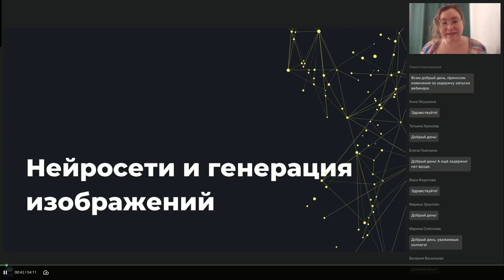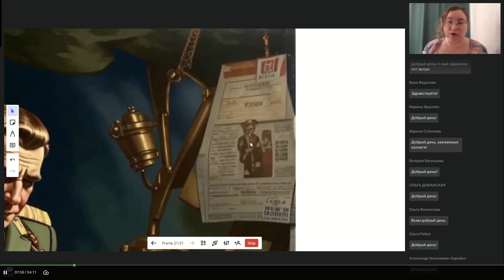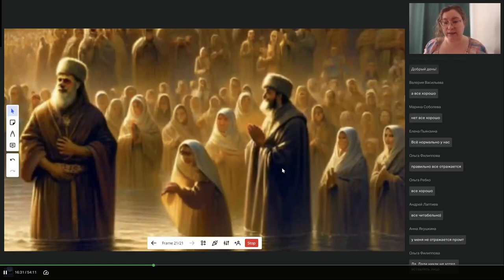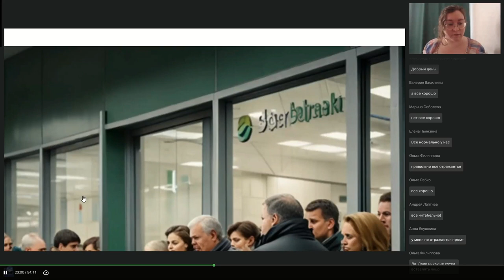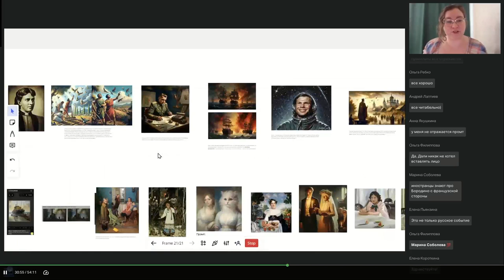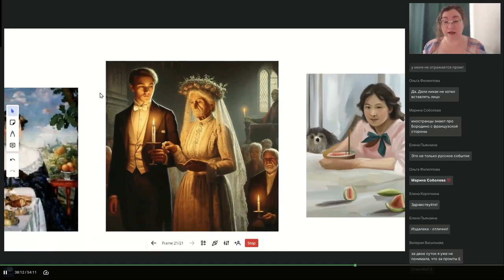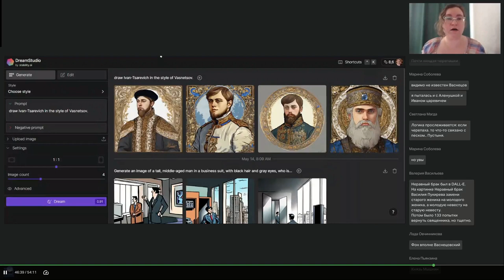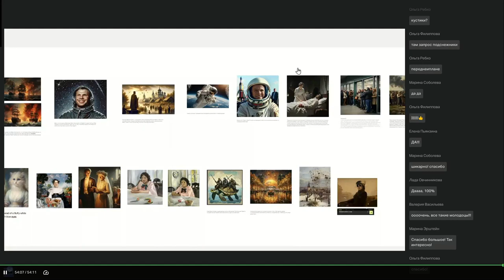Вебинар 3 Курса "Креативный интеллект. Школа работы с нейросетями"